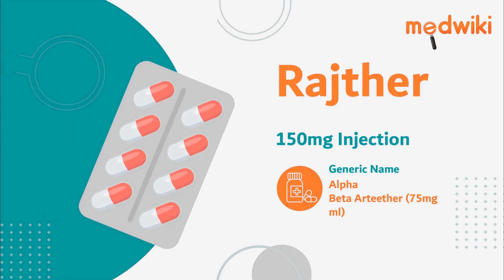Rajther 150mg Injection | Uses, Work and How to take In English.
Rajther 150mg Injection
Composition- Alpha-Beta Arteether (75mg/ml)